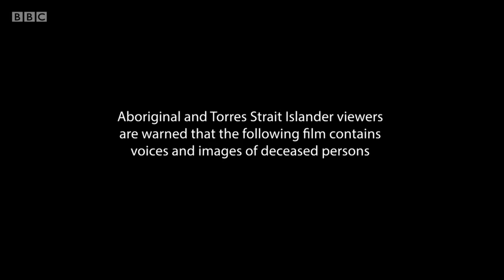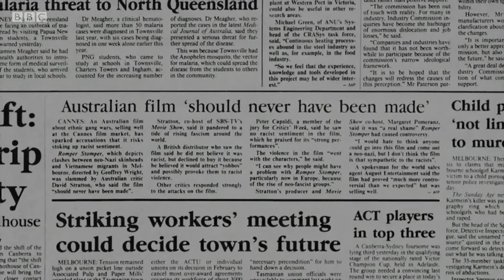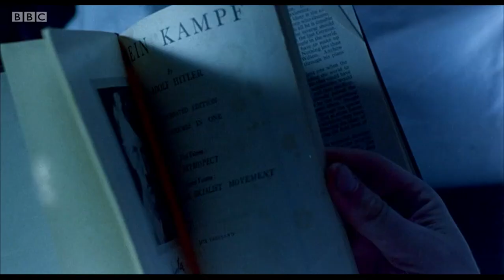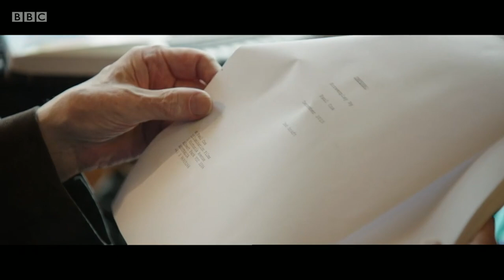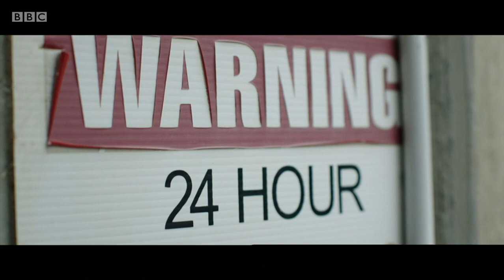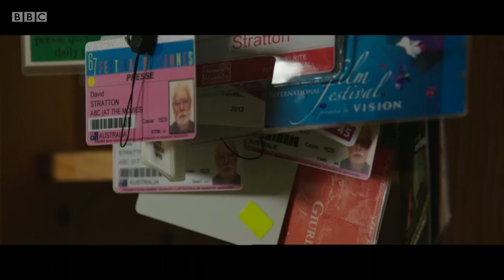David Stratton's Stories of Australian Cinema - Episode 3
Much-loved film critic David Stratton tells the fascinating story of Australian cinema, focusing in on the films that capture this idiosyncratic nation with drama, emotion and humour.

David played a pivotal role supporting film-makers and helping them to find audiences both locally and abroad. He rose to fame co-hosting a movie review show with Margaret Pomeranz, which the nation religiously tuned in to for almost 30 years.

In this episode, all kinds of families are given a voice, including *The Castle’s nuclear, if unorthodox family, a family of faith in The Devil’s Playground, Romper Stomper’s frightening neo-Nazis, and crime families such as those depicted in Ned Kelly and Animal Kingdom. (*Sorry, had to trim down a lot of clips from 'The Castle' for copyright...).

The series takes us on a thrilling journey across Australian cinema's most moving moments and unforgettable scenes and into the heart of the stories portrayed on the big screen that helped shape a nation’s idea of itself.